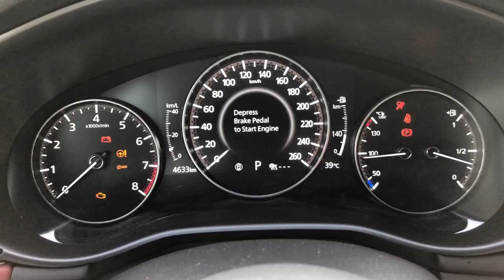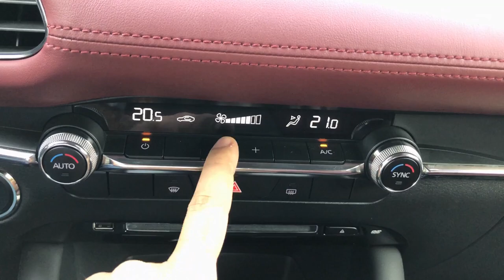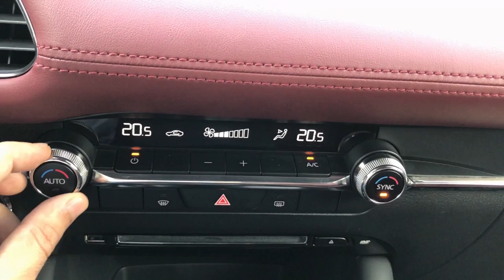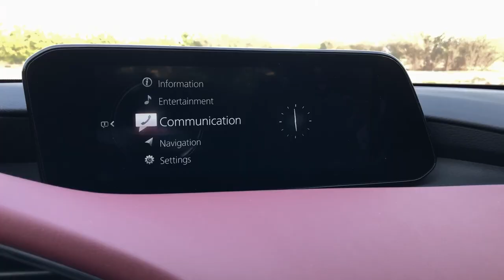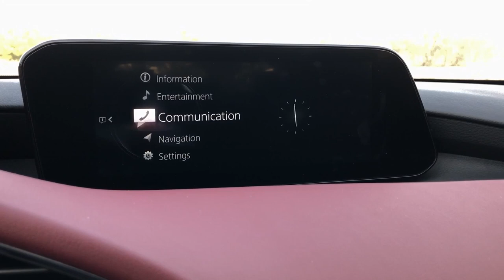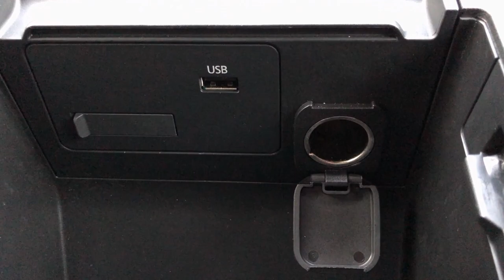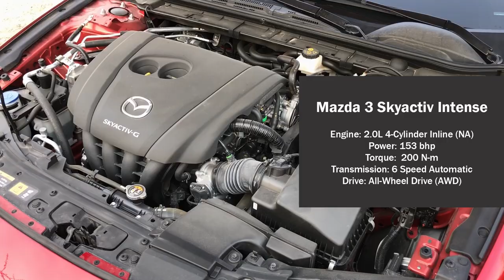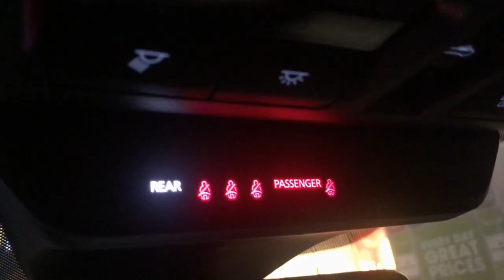Mazda 3 In-Depth Review | One Of The Best Premium Hatchback?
In this latest car review, I bring to you a Mazda 3 in-depth review. Mazda 3 has become one of the most popular hatchbacks in its segments. The Mazda 3 is super stylish and curvy from every direction that you looks at.

The Mazda 3 has one of the longest front measuring 4,460 mm. Mazda 3 comes with a 2.0-litre, 4 cylinder, inline petrol engine that produces 153 bhp and 200 N-m of torque. The engine is mated to a 6-speed automatic gearbox and comes with an all-wheel-drive (AWD).

Mazda 3 adaptive cruise control, Mazda 3 infotainment system, Bose music system and 360-degree camera system are all part of the package. Mazda 3 interior is premium quality and feels luxurious.
The Mazda 3 boot space is around 358 litre which is slightly smaller than the competition.

Priced at AED 99,900, is the 2020 Mazda 3 hatchback one of the best premium hatchback offered?

Find out all the answers in this 2020 Mazda 3 review which fully covers every aspect of this hatchback car.